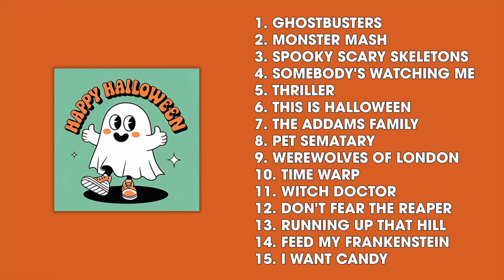A Happy Halloween Playlist for October 🎃👻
It's almost Halloween, and that means it's time to get ready for the spooky season! In this Happy Halloween playlist, you'll find some clean Halloween songs that you can play at Halloween parties or in your classrooms or schools to help get everyone in the Halloween mood.

Clean Halloween Songs Playlist 2024 🎃 The perfect Clean Halloween Playlist for Classrooms / School 🎓 This Clean Halloween Playlist features the perfect clean Halloween Music for any party, classroom, or other occasion! We hope you enjoy our Halloween Playlist for Classroom / Halloween Playlist for School! Happy Halloween 2024!

Clean Halloween Songs Playlist 🎃 1 Hour Halloween Playlist for Classroom.

Our team has put together this Clean Halloween Songs Playlist 2022 for your enjoyment! Featuring the best tunes around, our clean Halloween music playlist is sure to get you in feeling spooky while dancing the night away.

Halloween Playlist for Classroom / Halloween Playlist for School - This Halloween Songs Playlist for Classroom / Halloween Mix for Classroom is the best around!